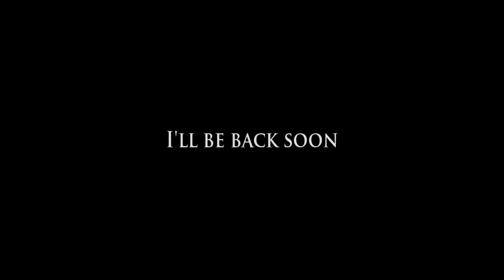Xander goin on Vacation mini (Read Description)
Wanted to upload something before I left.  I'll be back August 5th.  When I get back, I'll be working on both Shimpy's Montage 1, as well as a Dualtage from Biscuit v2 and Kryptonixxx!  Please leave me some love(likes) on this video to give me a good welcome home when I get back ;).  Peaceeeee!